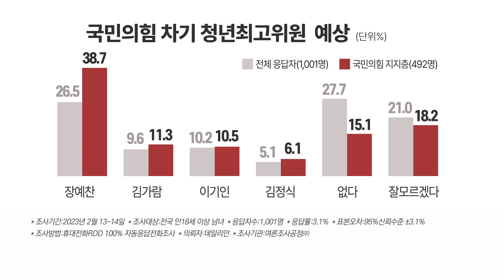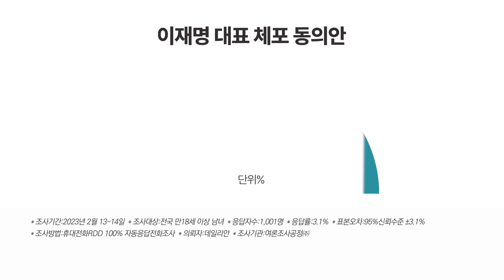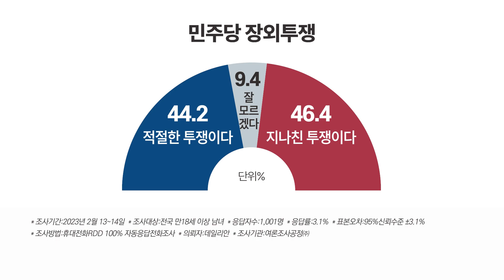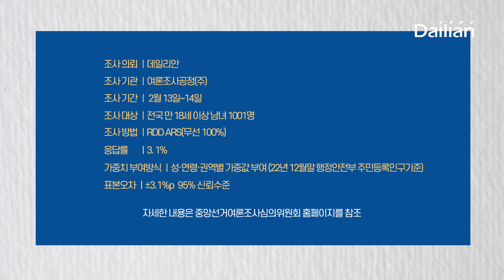이재명 체포동의안 ‘초읽기’… 차기 여당 대표는 누구?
이번 조사는 지난 13~14일 전국 남녀 유권자를 대상으로 구조화된 설문지를 이용한 무선 100% RDD 방식의 ARS로 진행했습니다. 전체 응답률은 3.1%로 최종 1001명이 응답했습니다. 표본은 지난해 12월말 행정안전부 주민등록인구통계 기준에 따른 성·연령·지역별 가중값 부여(림가중)로 추출했습니다. 표본오차는 95% 신뢰수준에 ±3.1%p이고 자세한 내용은 중앙선거여론조사심의위원회 홈페이지를 참조하면 됩니다. 감사합니다.